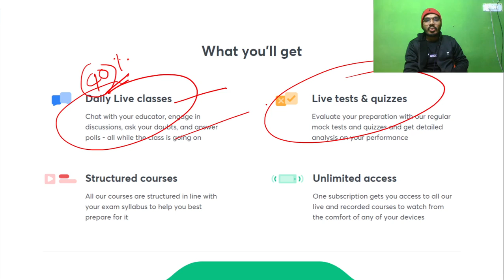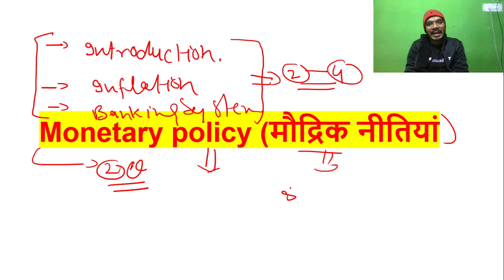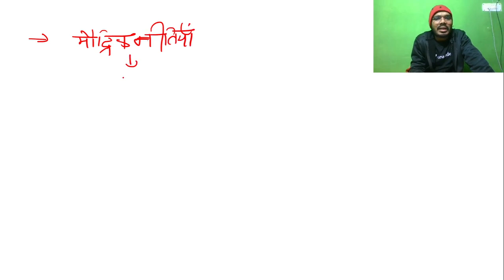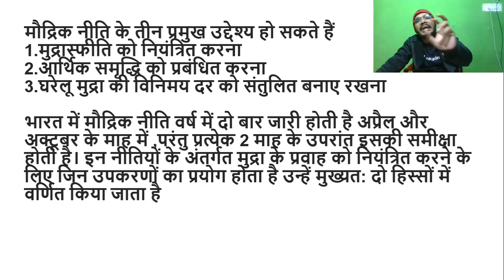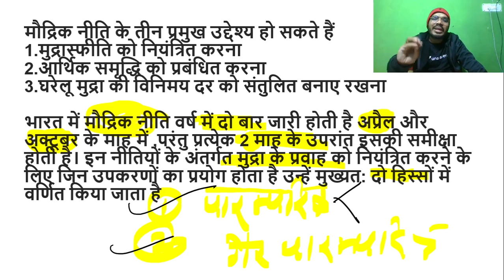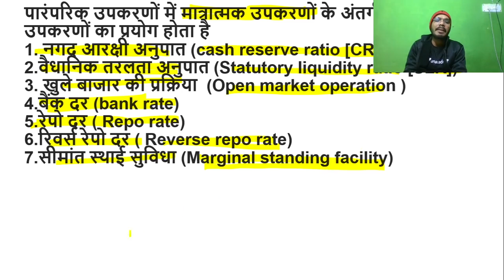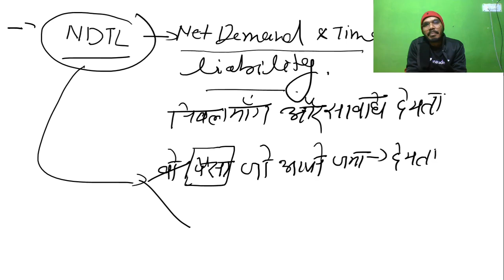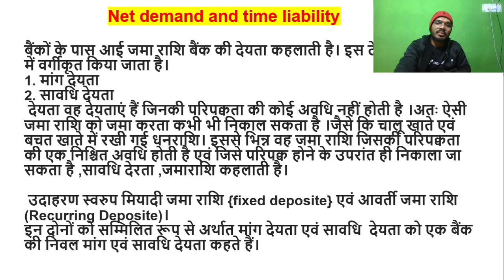L20: Introduction to Monetary policy | Economics | UPSC CSE/IAS 2021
In this lecture, Devi Singh is conducting a session on Introduction to Monetary policy. It is a Session of Economics and also is relevant for the preparation of UPSC CSE/IAS 2021/22, especially for Hindi aspirants. In this lesson, Devi Singh also shares his various preparation strategies along with examples that will help you to crack the UPSC CSE exam.

Devi Singh and more top educators are teaching live on Unacademy.

Unacademy Subscription Benefits:
1. Learn from your favourite teacher
2. Dedicated DOUBT sessions
3. One Subscription, Unlimited Access
4. Real-time interaction with Teachers
5. You can ask doubts in a live class
6. Limited students
7. Download the videos & watch offline. It is a Session of Economics and also is relevant for the preparation of UPSC CSE/IAS 2021/22, especially for Hindi aspirants. In this lesson, Devi Singh also shares his various preparation strategies along with examples that will help you to crack the UPSC CSE exam.

Unacademy Subscription Benefits:
1. Learn from your favourite teacher
2. Dedicated DOUBT sessions
3. One Subscription, Unlimited Access
4. Real-time interaction with Teachers
5. You can ask doubts in a live class
6. Limited students
7. Download the videos & watch offline